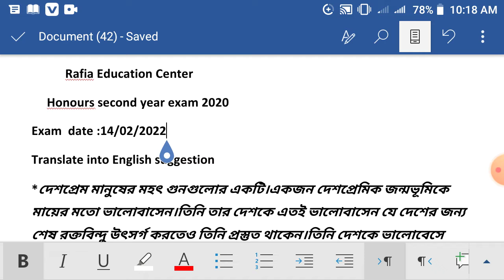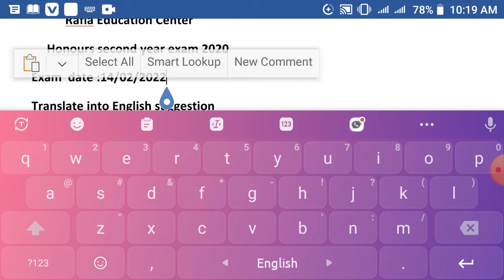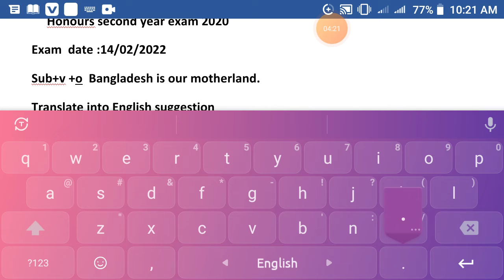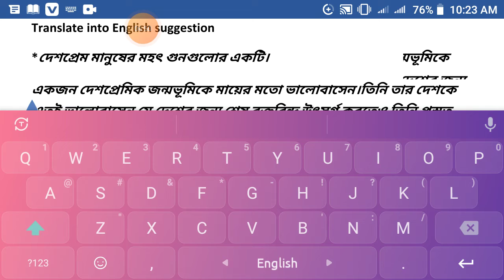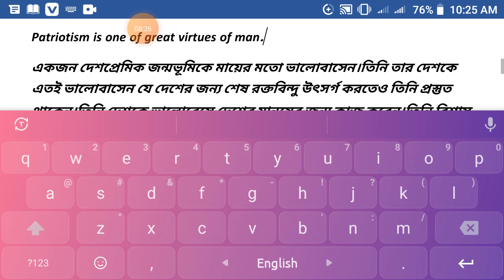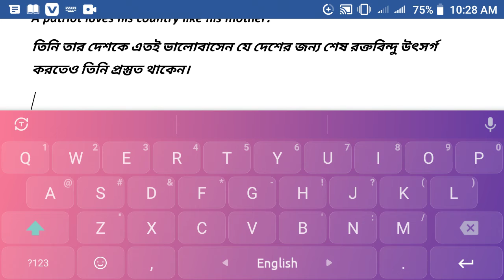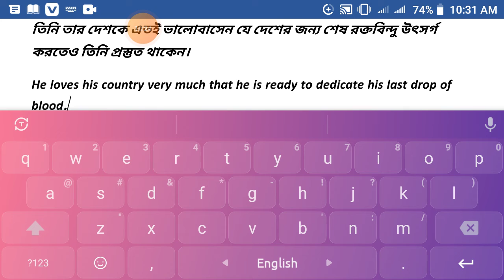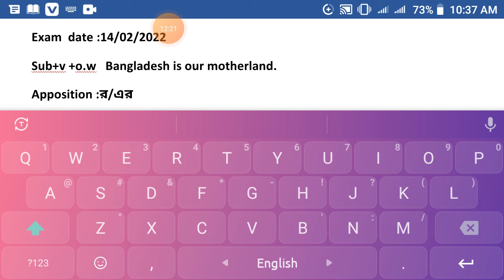Honours second year। Translate into English।Rafia education center.